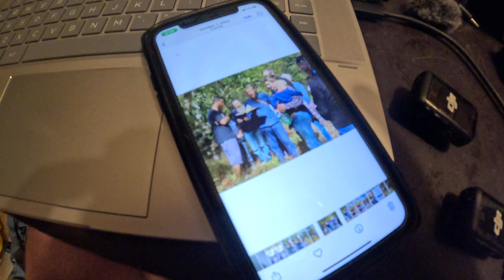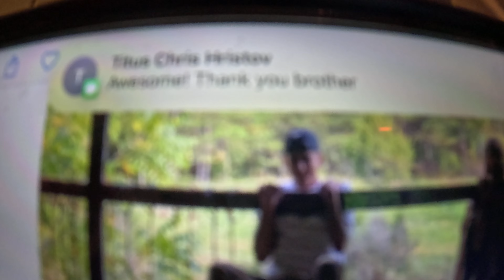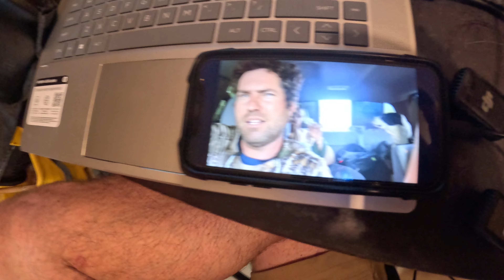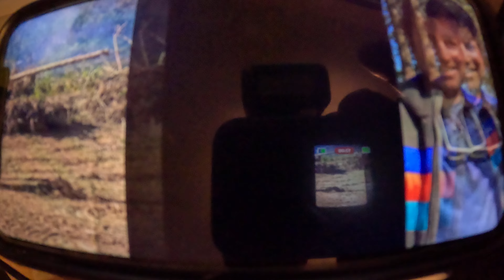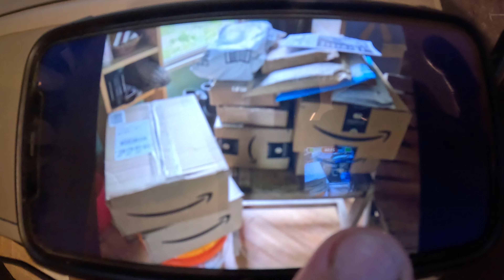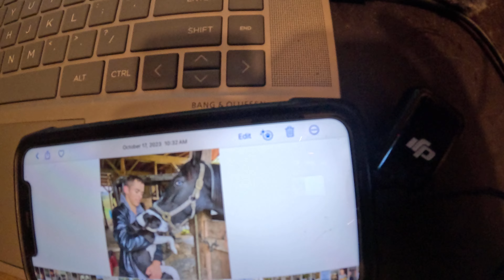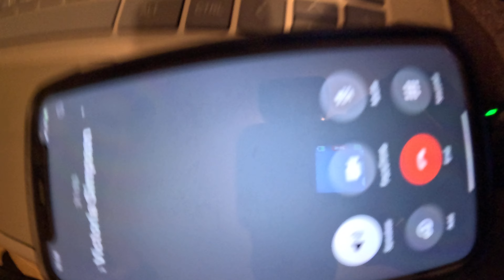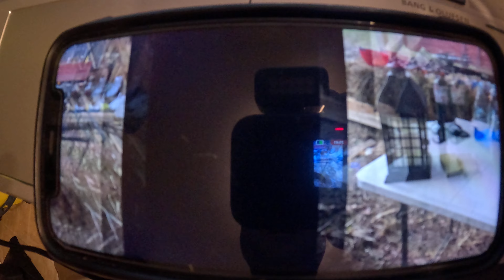Is Titus Morris a Cult Leader, Part 9: A Testimony about Titus from Tori in Arizona